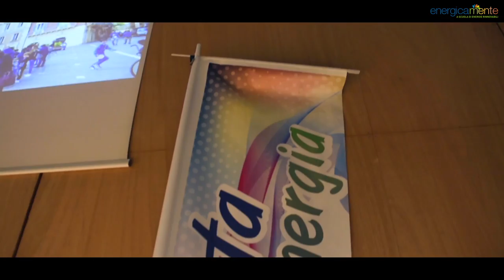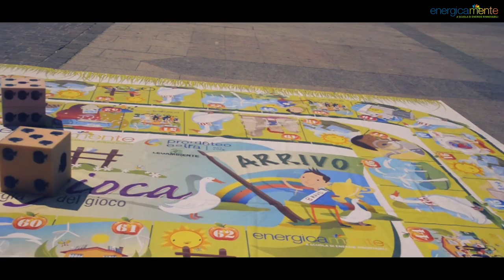FESTA ENERGIA ANCONA 2016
Grande divertimento e giochi alla Festa dell'Energia, atto finale del progetto Energicamente organizzato Prometeo Estra in collaborazione con Legambiente e Giunti Progetti Educativi.